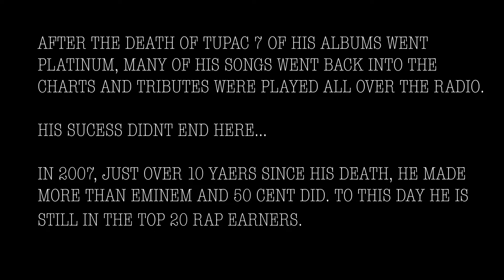how to get a number one with a bullet doc